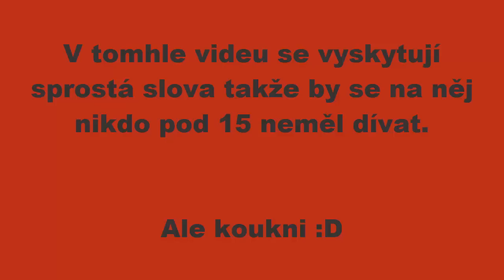CS:GO #1 -:- Zpackaný konec ! -:- /w pente11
Vítej u nového videa na mám kanále ! :)
Tentokrát první díl ze série CS:GO.
Steam - Jakultaty
Rank ve hře ehm. zatím žádnej :D
Pokud mi budeš chtít poslat nějaký skin zlobit se nebudu. :D
Pokud se Ti série i video líbilo dej like :)